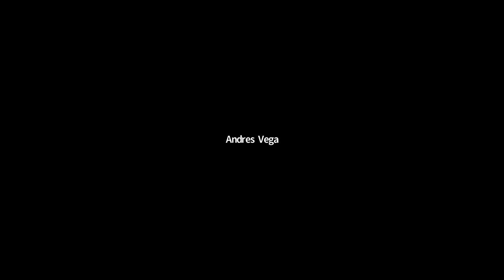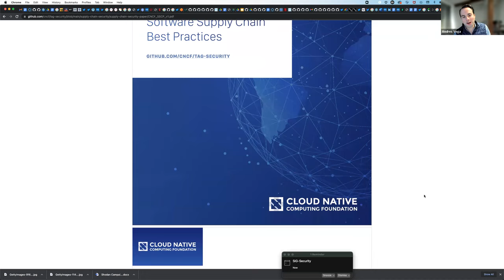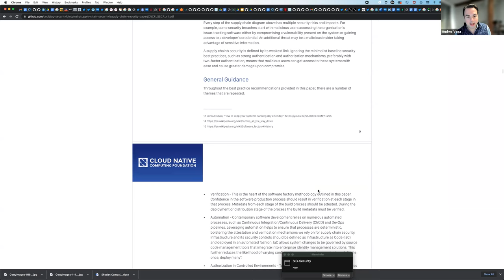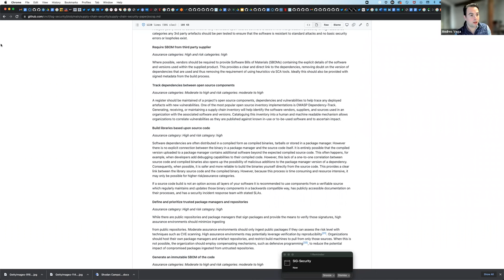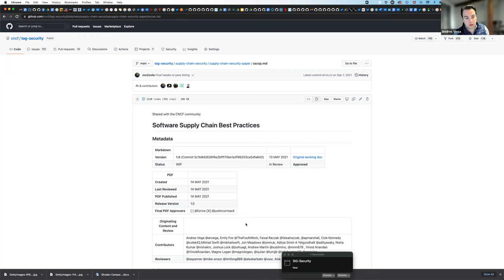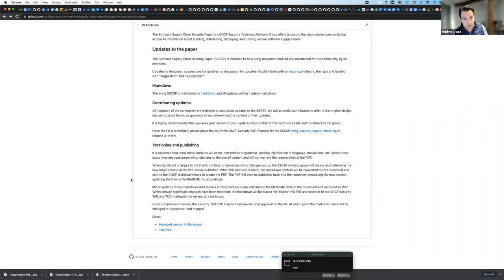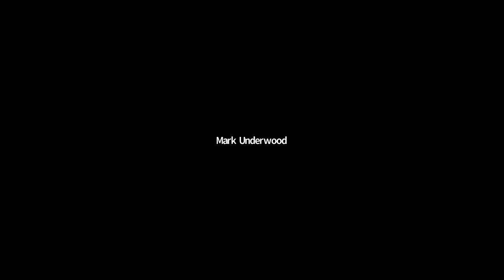CNCF Security TAG Regular Meeting 2022-01-12